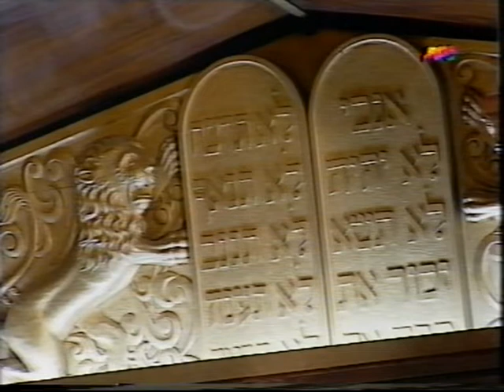El Centro Hebreo Ioná de Buenos Aires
Te contamos la historia de una de las instituciones judías más conocidas de Buenos Aires, el Centro Hebreo Ioná